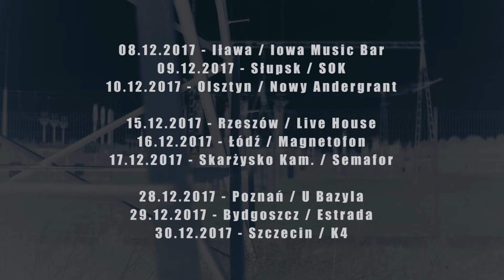V A D E R - THE ULTIMATE INCANTATION - 25 lat Chaosu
Promo trasy koncertowej zaplanowanej na grudzień 2017. Spot przeznaczony na oficialny fanpage grupy Vader.
Materiały Live (720p) zarejestrowane między innymi przez Ward Rec podczas występu w Tokyo. Zdjęcia industrialne i montaż filmu - Robert Gasperowicz.